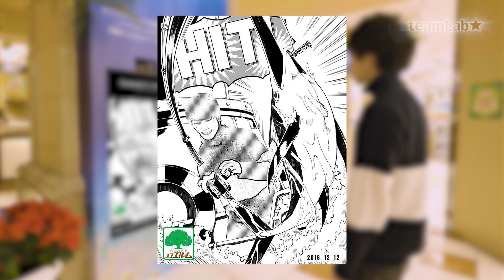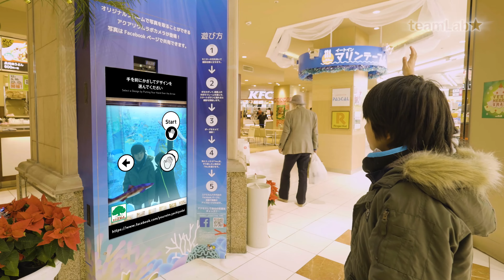teamLabCamera / チームラボカメラ @ ユアエルム八千代台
teamLabCamera / チームラボカメラ

撮って、拡散。リアルをネットワークにつなげるカメラ
チームラボカメラは、SNS連動型自撮りサイネージカメラです。
デジタルサイネージとカメラ、モーションセンサーを組み合わせて設置し、来店・来場したお客さまが撮影を行うと、撮影した画像を自動でオリジナル加工し、Facebookにアップロードします。

店頭やイベントに設置して、リアル空間の盛り上がりをSNS上へ拡散する新しい形の自撮りカメラです。